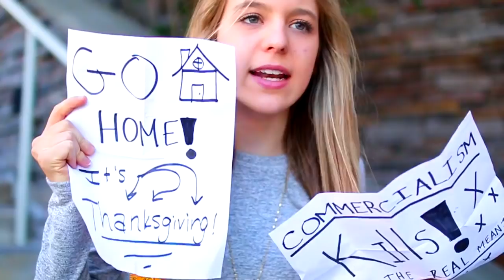Types of Girls on BLACK FRIDAY!!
Ahhhh finally a new video!! I really hope you guys enjoy this. Love you guys💕🎄❄️

My name is Sophia, and I love making bubbly and upbeat videos about lifestlye, comedy, and DIY! I love getting to know more of my viewers and I love every one of you💕.

FAQ!
How old are you? 16
Is your name Lucie? No, it's Sophia
Why are you "minilucie13" if your name is Sophia? Because when I first started my channel, I didn't want people to know my real name, so I used my middle name...Lucie😊

- Camera: Canon 70d
- Lens: Sigma 30mm 1.4 Art
- Voiceover Microphone: Blue Snowball
- Editing Software: Final Cut Pro X